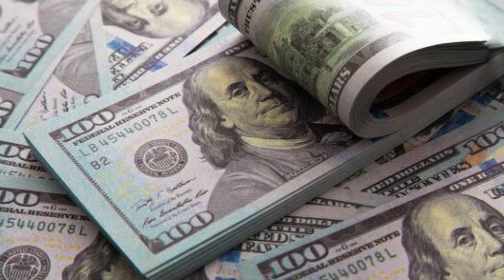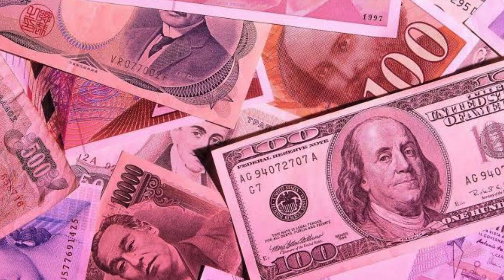Currency Rates Today | Dollar Rate in Pakistan Today | 05-11-2023 | Today Gold Rate in Pakistan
dollar rate
Currency Exchange rate today in Pakistan
One Pound Rate Today
pound to pkr
1 GBP To pkr Today
pound rate in pakistan today
This is google currency rate
Inter bank Dollar Rate In Pakistan Today
Currency rate
euro to pkr
Pakistan currency rates
sar to usd
saudi riyal pakistani rupees
1 sar to pkr